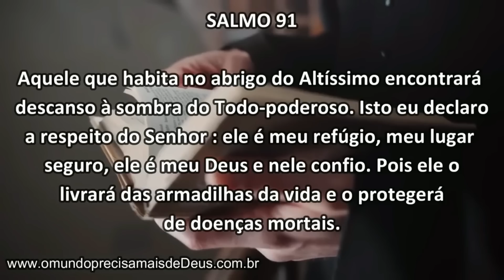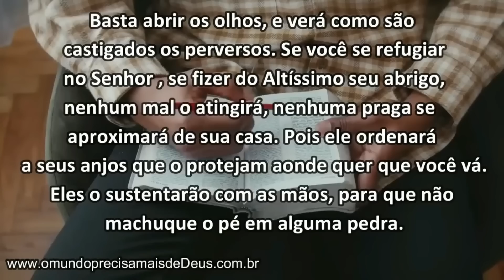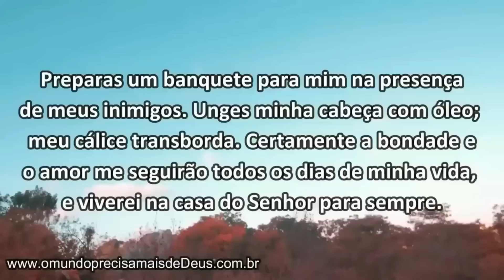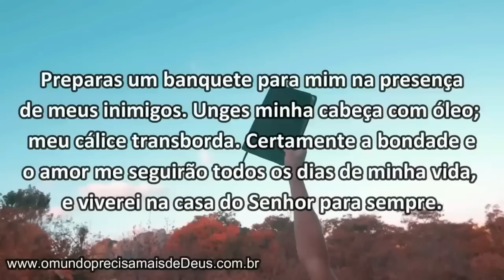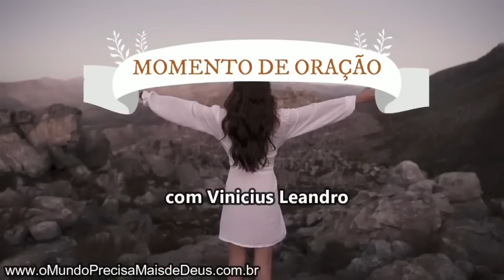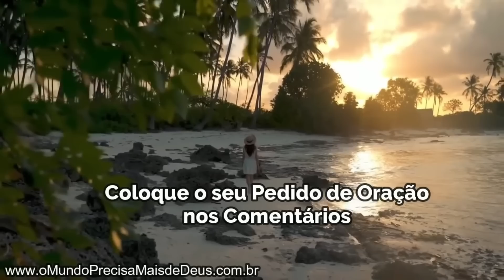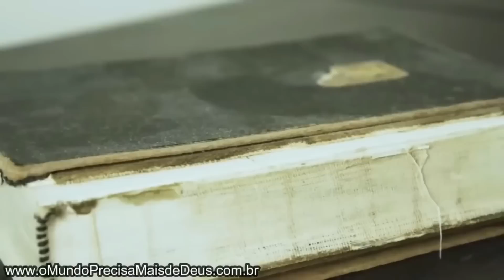ORAÇÃO PODEROSA com Vinicius Leandro || Mensagem Para Mudar a Sua Vida!